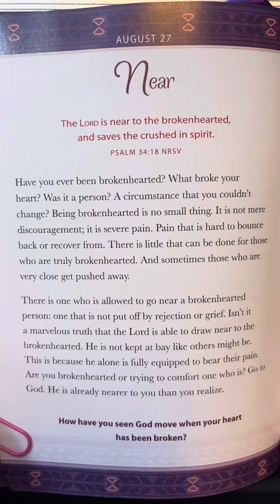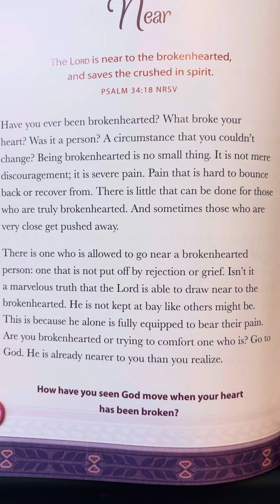August 27 - God Is Always With Me